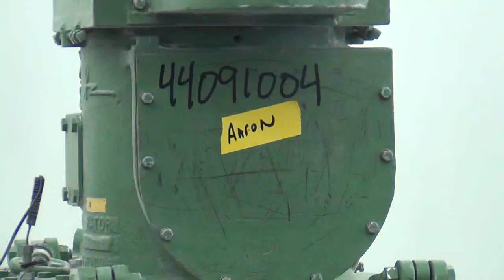Used- Rietz Vertical Disintegrator stock # 44091004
Used- Rietz Vertical Disintegrator, Model RD-12, Carbon Steel. Approximate 12" diameter x 12" tall grinding section with an approximate 1" x 1" screen. Side feed, (2) side access doors, bottom discharge. Driven by a 15hp, 3/60/230/460 volt, 1765 rpm motor. Mounted on a frame.